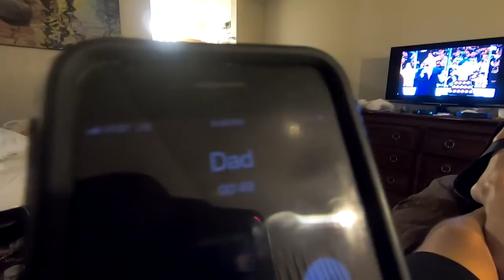Sam Rayburn - BASS BOOT CAMP - Ep. 10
AFTCO Bass Boot Camp picks back up with stop #2 of the Costa FLW Series Southwestern division on Sam Rayburn Reservoir in East Texas. After back to back comebacks in the Costa FLW Series on Kentucky Lake and Table Rock, AFTCO Bass Boot Camp recruit Matt Pangrac finally gets off on the right foot and carries the momentum through to a top 10 finish. If you like lots of hooksets and battling big bass in heavy cover this is the episode for you.